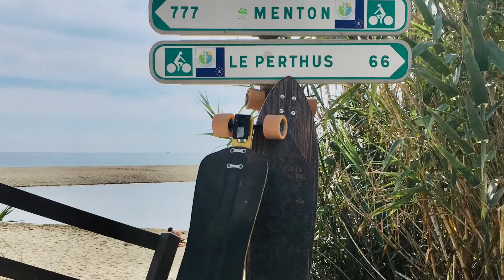2 Goofy en balade LDPUMPING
LDP pumping Canet-Barcarès